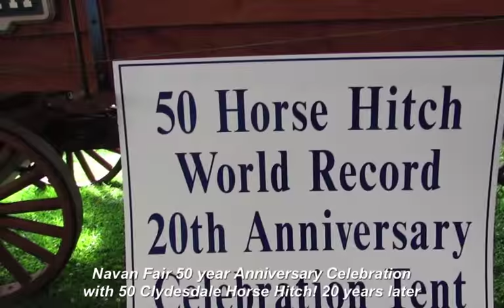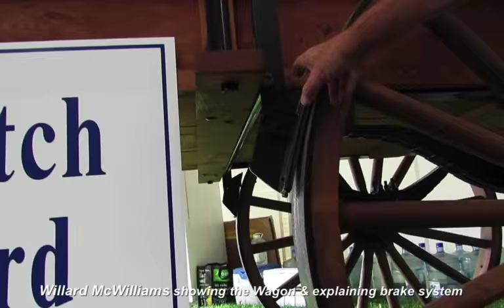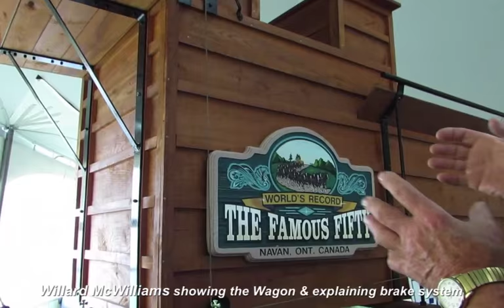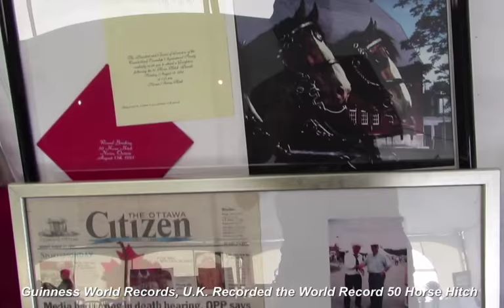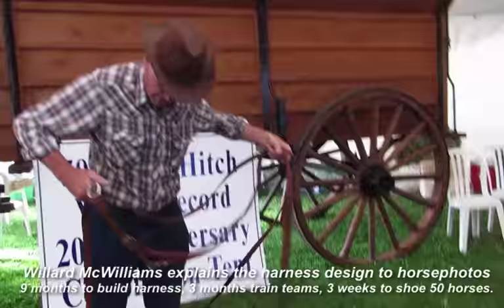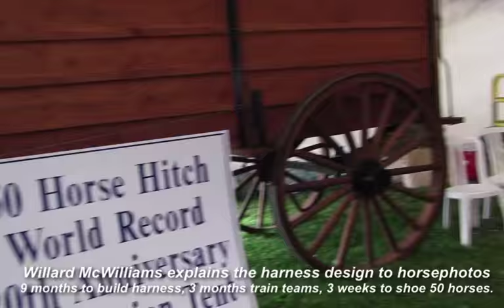Navan Fair 50 Clydesdale Horse Hitch Anniversary 2015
Navan Fair 70th anniversary celebration remembered the 50th anniversary where a World Record 50 Clydesdale Horse Hitch would once again drive in the fair parade. The McWilliams brothers, family and committee would pull out the custom wagon, harness and a team of Four Abreast Clydesdales, to reenact the historic drive around the small village of Navan Ontario Canada. see that day as we all enjoyed a sunny day at Navan Fair August 8 2015.